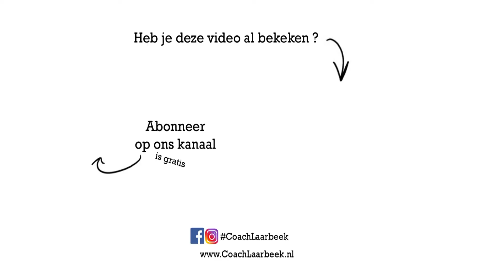Workout 15-05-2020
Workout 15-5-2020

EMOM 18 min.
Min. 1: 15 V-ups
Min. 2: 30 Double Unders
Min. 3: 20 Push-ups

Bekijk het filmpje voor de uitleg van de oefeningen en de scaling opties.

Post je score in de comments!

SUCCES!!